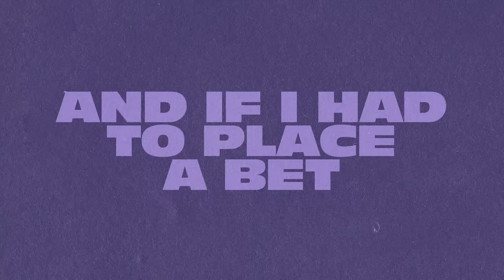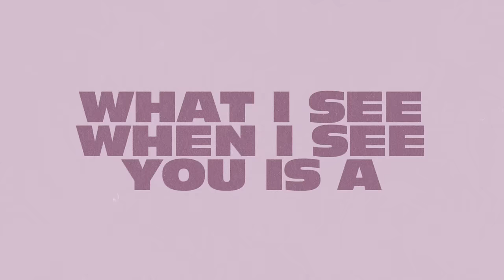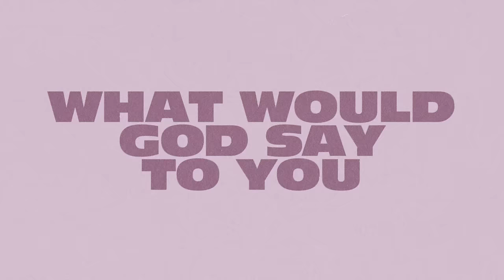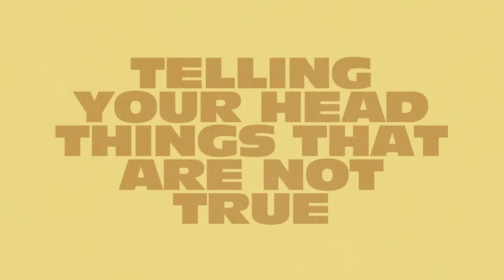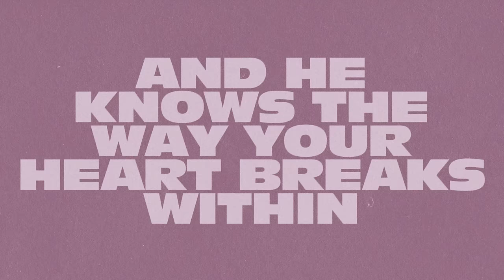Lauren Daigle - Valuable (Official Lyric Video)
“Lauren Daigle” - The New {Self-Titled} Album - Available Now

Lyrics:
Verse 1
I watch you from afar and think “what a work of art”
Like the depths of the Grand Canyon or a canopy of stars
And if I had to place a bet
I bet there’s a little voice inside your head
Lying

Dust all your precious things
Display them on a shelf
Walk right past the mirror and don’t recognize yourself
You’re the hands to the needy and a coat for the cold
What I see when I see you is a heart made of gold

Chorus
If you feel like you are not valuable
Let me tell you there’s more
If your heart is running in circles
Telling your head things that are not true
What would God say to you, you
Oh every tear He catches with His hand
And He knows the way your heart breaks within
You’re valuable

Verse 2
Is there a story you’ve been told that put a stain on your soul
Was it handed down your family line
A memory you try to hide
Is there something in the distance that won’t allow you to reconcile
Oh just remember

Chorus
You’re valuable

Chorus
You’re valuable